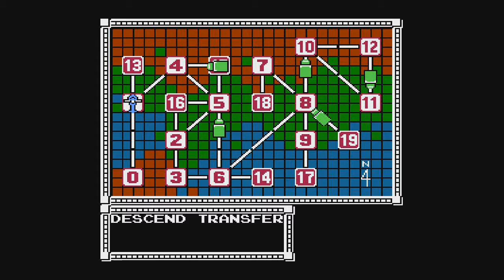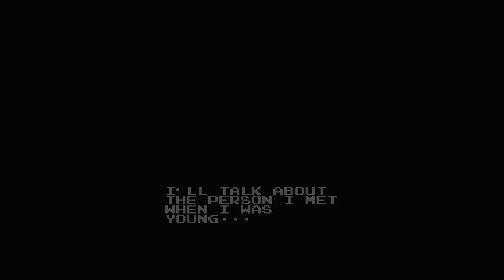Bill Elliott's NASCAR Challenge, Bionic Commando and Black Bass for NES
Bill Elliott's NASCAR Challenge
Graphics-1 Audio-2 Gameplay-1 Understanding-1 Replay-1 Grade: C-
Bionic Commando
Black Bass
Graphics-1 Audio-1 Gameplay-0 Understanding-0 Replay-0 Grade: F+